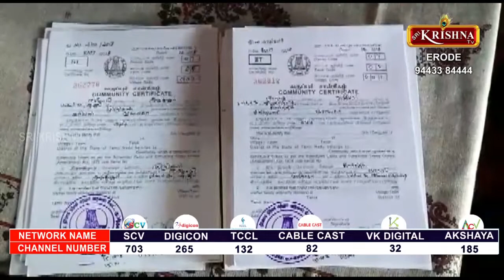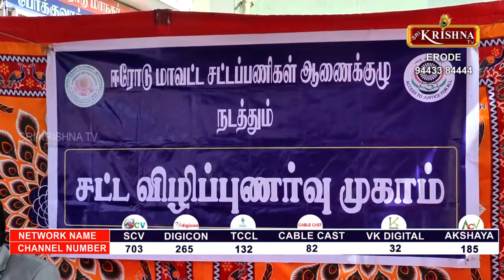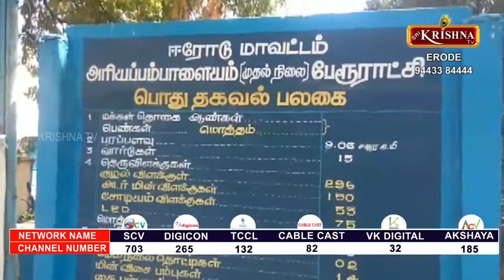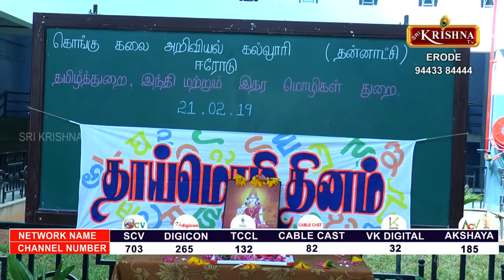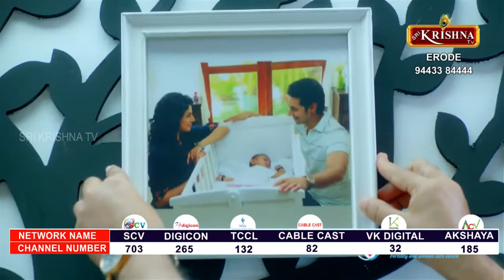SRI KRISHNA TV'S EROTTILINDRU 21 02 2019